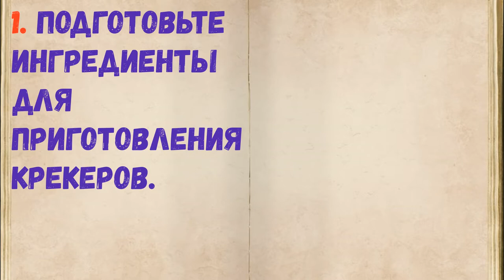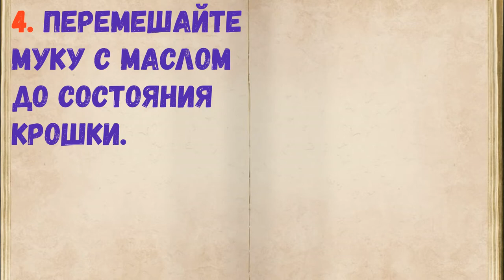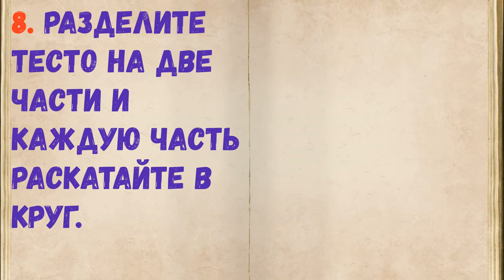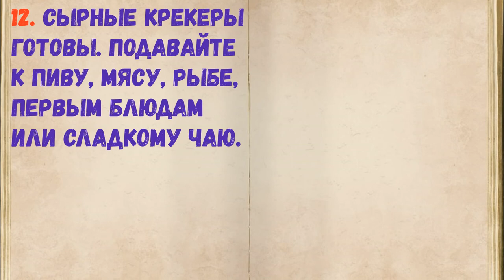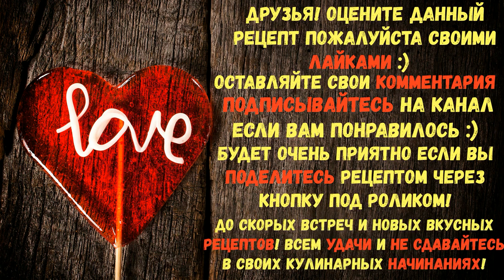Сырные Крекеры На Новый Год! / Книга Рецептов / Bon Appetit